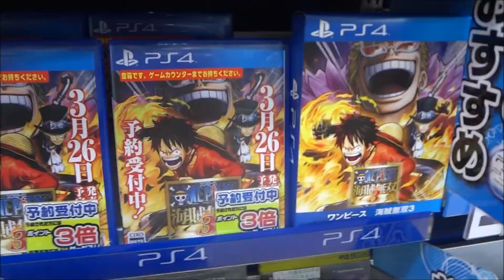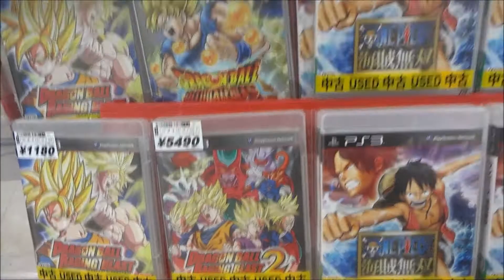One Piece Pirate Warriors3 ワンピース 海賊無双3 (2015) PlayStation 4 PlayStation 3 バレンタイン